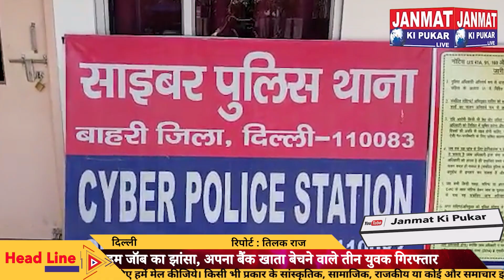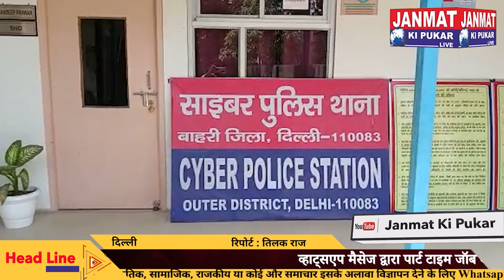व्हाट्सएप मैसेज द्वारा पार्ट टाइम जॉब का झांसा देकर ठगने के मामले में तीन गिरफ्तार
व्हाट्सएप मैसेज कर देते थे पार्ट टाइम जॉब का झांसा
अपना बैंक खाता बेचने वाले तीन युवक गिरफ्तार